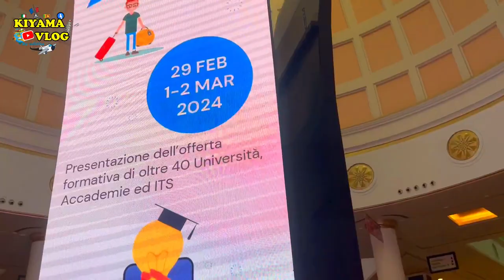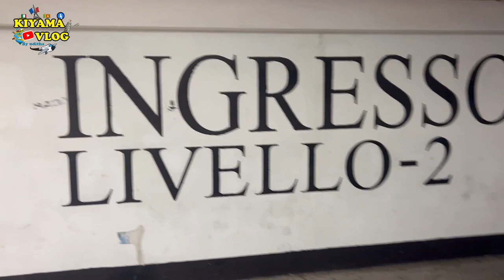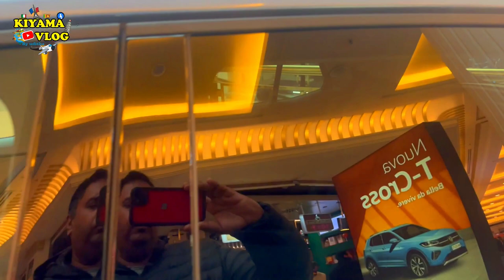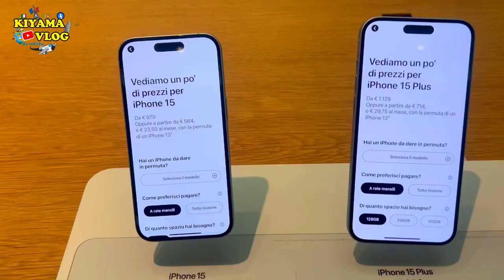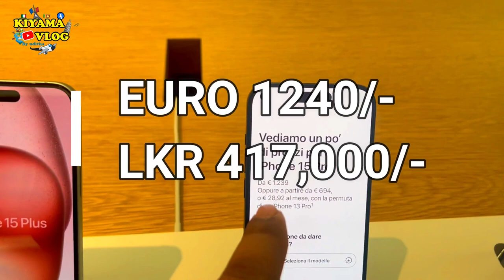ඇත්තටම ඉතාලියේ i Phone ලාභද? | ඉතාලියේ සුපිරි සාප්පු සවාරියක් යමු | KIYAMA VLOG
KIYAMA VLOG 9

මේවගේ ලස්සන වීඩියෝ දාපු ගමන් බලන්න අපේ චැනල් එක සබ්ස්ක්‍රයිබ් කරල තියාගන්න... ඒවගේම අපේ ෆෙස්බුක් එක ෆලෝ කරන්නත් අමතක කරන්නන එපා..